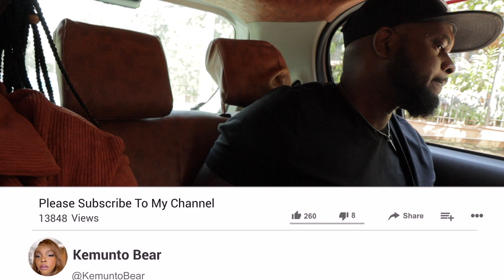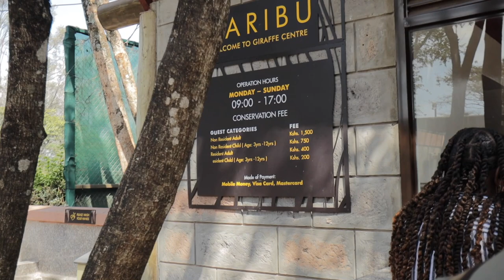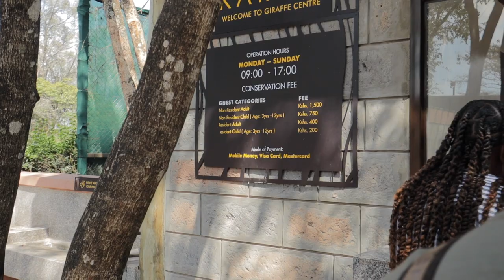What Americans Think Of Africans Will Shock you!!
Passport Bros Ditching American Women Czech In Effect Heated Dating Debate today we have on the vlog podcast ​⁠@Czechineffect who's currently travelling to Africa I'm interviewing him if all black men who travel passport bros ,he's on the hot seat ,i questioned him the dating expectations ,it's a heated debate and  this happened